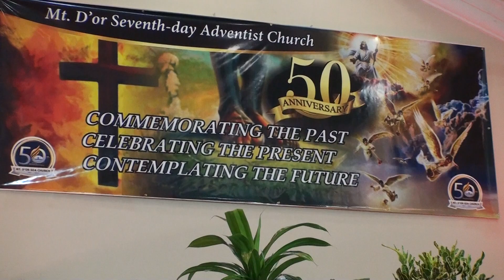"Another Time Another Place" - Vocal Duet - Cordelia Dyett & Wayne Harris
Sunday PM, Sep. 24th, 2017 – 50th Anniversary Weekend Celebration - Mt. D’Or SDA Church – 1967~2017 – Photo Album. Commemorating the past – Celebrating the present – Contemplating the future – Solo Items:  Wayne Harris, Cordelia Dyett, Harold Beckles…